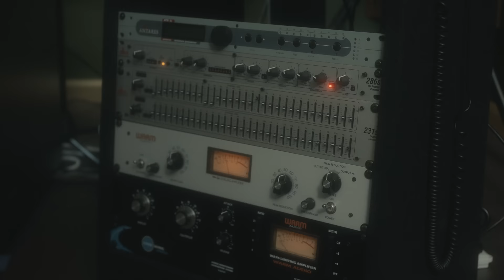NAC David - Purpose (In-Studio Lyric Video)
I spent last weekend with some great people starting to shoot the OFFICIAL music video. While getting lost in conversation and filming, we decided to make two separate videos because of how nice things were coming out.

Video Shot by Bedfid of Dirty OJ Productions at One Note Studios in Palm Bay FL.

I had loads of fun making this. I hope you all enjoy.

Lyrics:

We follow the current
And live with no purpose
We working and working
But is it all worth it?
Love is a burden
So now we dispersive
Bridges are burning
So we closing the curtain
I feel like I’m worth it
But always deserted
I’m calm on the surface
But my soul’s in the furnace
I’m tired of hurting
And feeling so worthless
I wanna be worth it
Oh, I just wanna be worth it

I hope that I’m worth it
Lord keep me together no cursive
The furthest from perfect
I’ve lived and I’ve learned it
That once you have purpose
You’ll be a whole different person

Oh I know, know, know, know

Why you living in fear
Shedding them tears
Steering clear of the world, you’re never accepted by peers
Been feeling that feeling for years and now it’s habitual nature
To look in the mirror and see a stranger
Aware of the danger but don’t know if you can be saved by the savior

Why I’ve been so numb
Why you’ve been so numb
Why we’ve been so numb

Why I get so numb
Why you get so numb
Why we get so numb